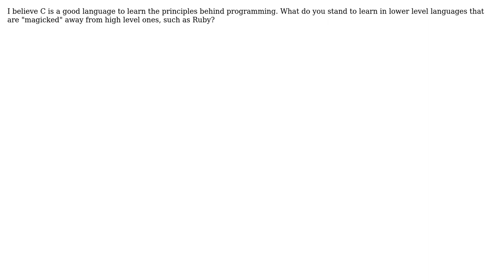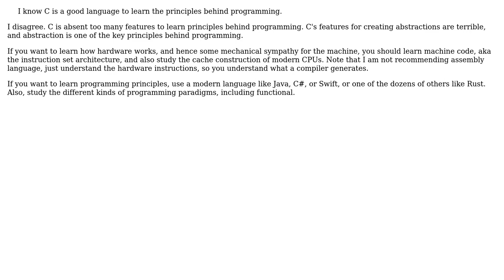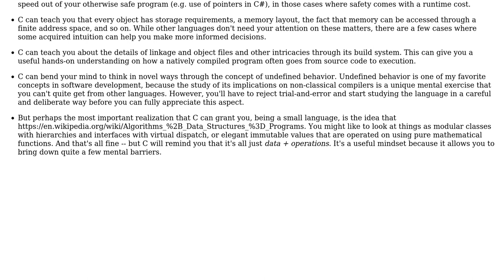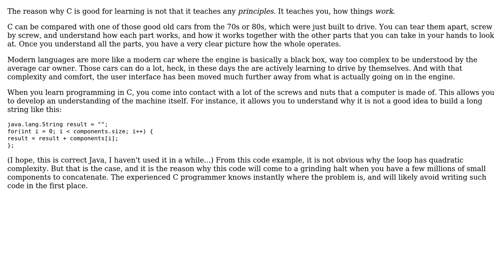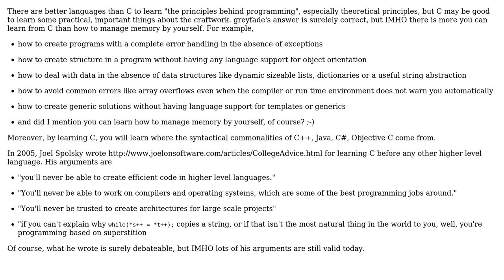What principles are learned from C that can't be learned in higher level languages? (6 Solutions!!)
What principles are learned from C that can't be learned in higher level languages?

With thanks & praise to God, and with thanks to the many people who have made this project possible! | Content (except music & images) licensed under CC BY-SA | Music | Images & others | With thanks to user Theodoros Chatzigiannakis user greyfade user Erik Eidt user Doc Brown user coredump user cmaster - reinstate monica user Andrew and the Stack Exchange Network Trademarks are property of their respective owners. You are responsible for your own actions.